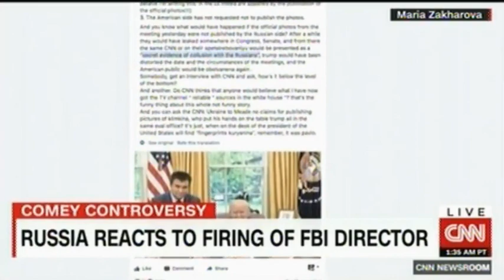Russia Media laughing at the US and Mocking fired FBI Director Comey